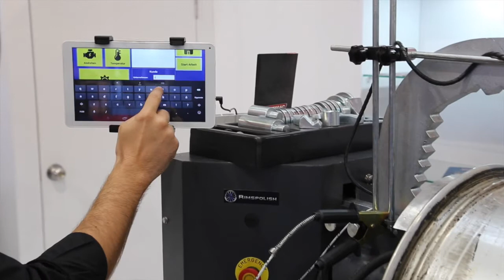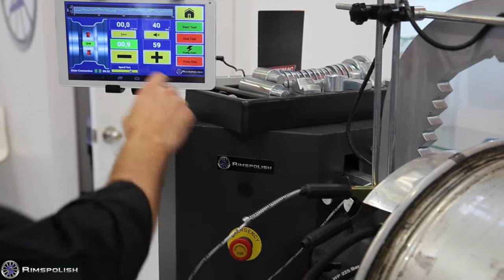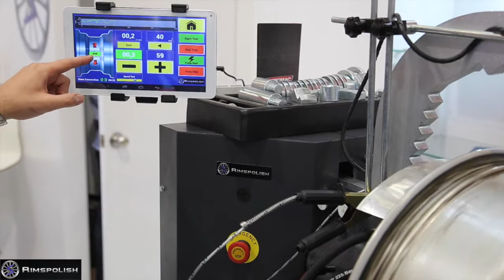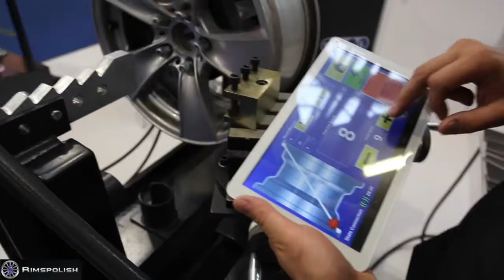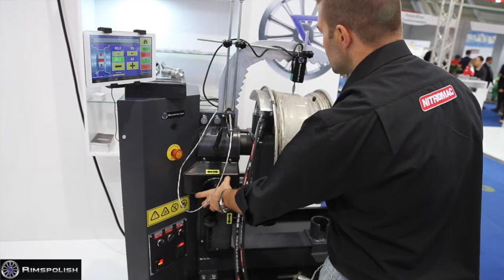how to repair wheels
Nitromak Servis Ekipmanlari Ith. Ihr. Ltd. Sti.

10007sk 26/D Ulukent Sanayi Bolgesi 35663 Izmir TURKEY